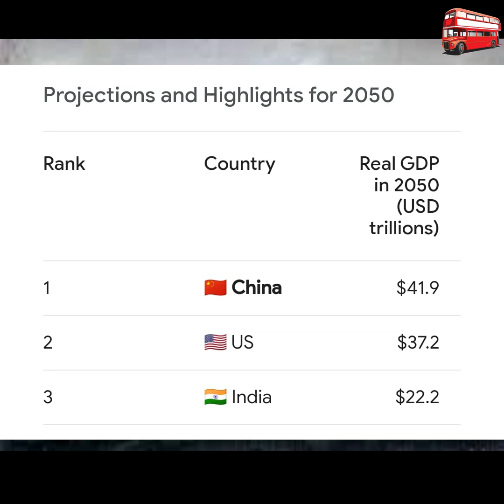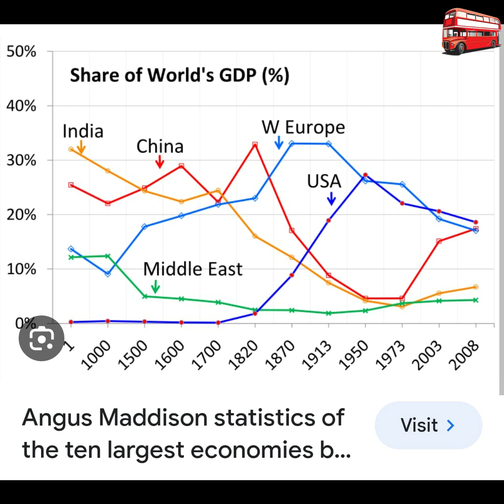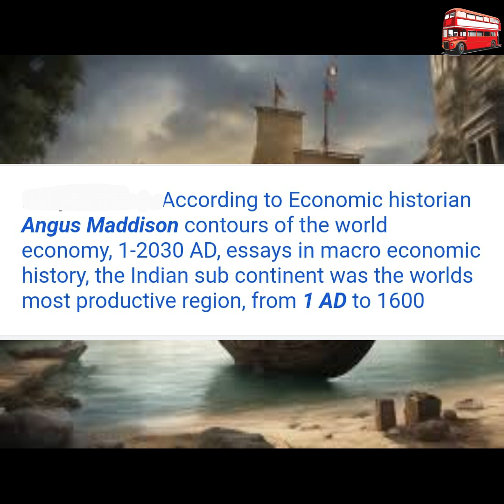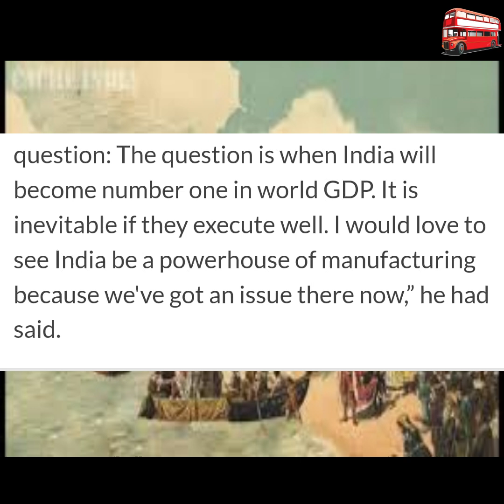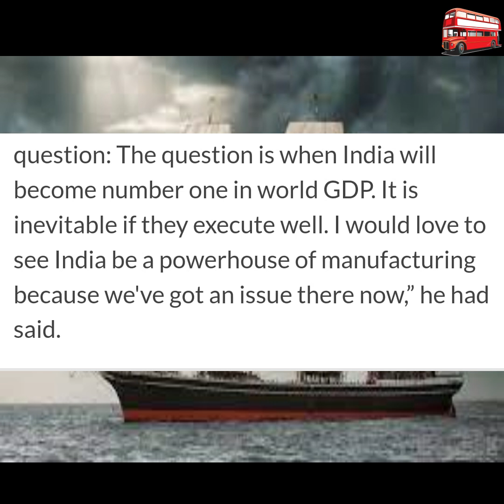നാളെ നമ്മൾ നാടിനെ നയിക്കും! (Vizhinjam Port, Trivandrum)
December 19   DAY 106